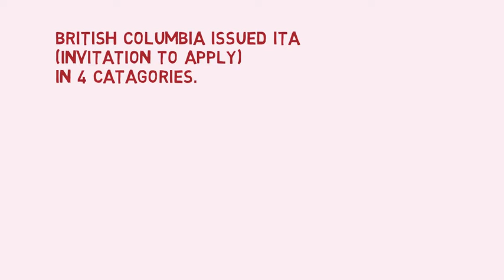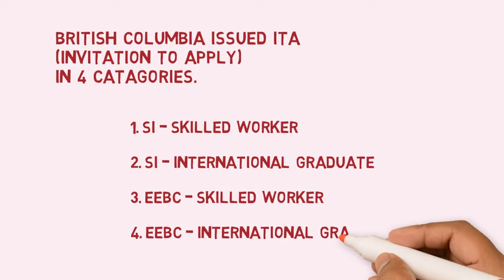Latest BC PNP draw; July 02, 2019.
📢 If you have a job offer from an employer in British Columbia, then you are eligible to apply for Canadian PR having obtained a provincial nomination from BC PNP.
This video will give you an idea about the latest draw of BC PNP.